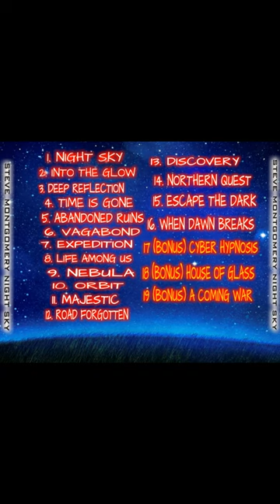OUT NOW! Night Sky by Steve Montgomery | New Release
An emotional journey into the music world of ambient, synth, cinematic, and soundscapes.